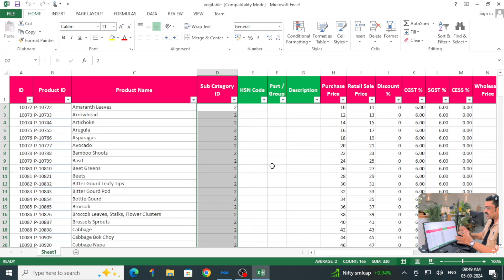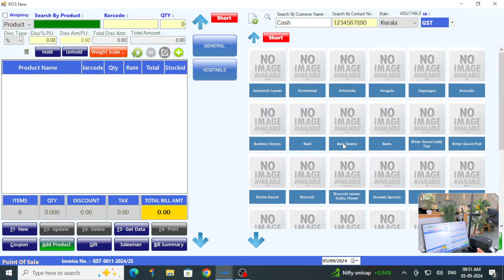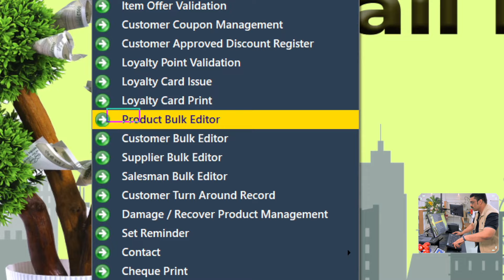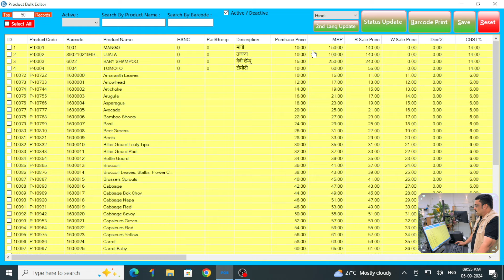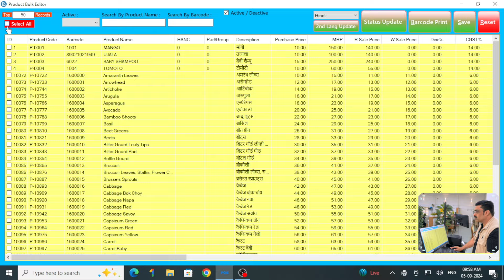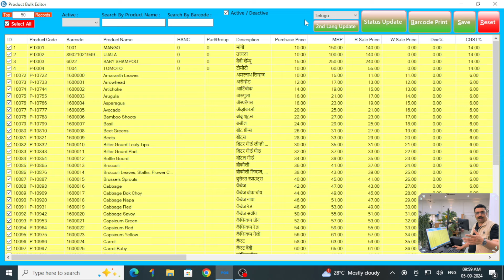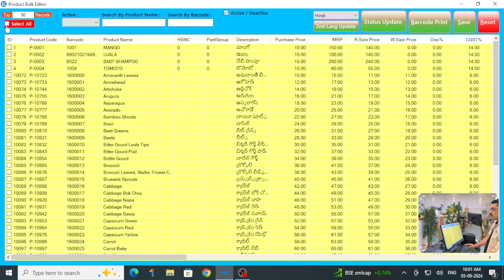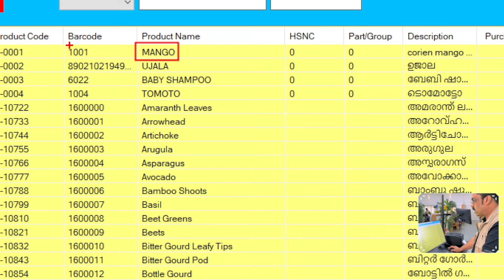Inventory in English and Bill Print in local language like Kannada Marathi Telugu Hindi etc